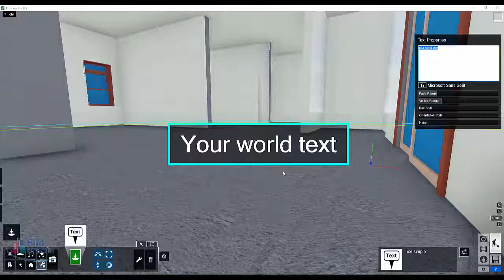Lumion add room name text